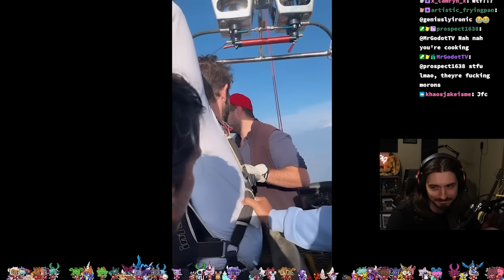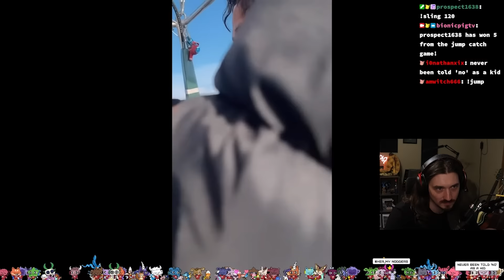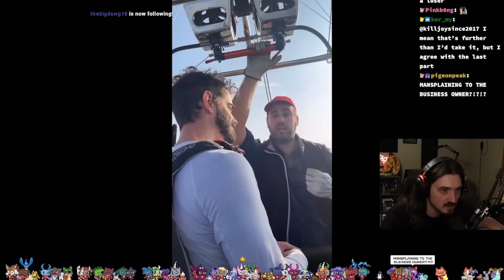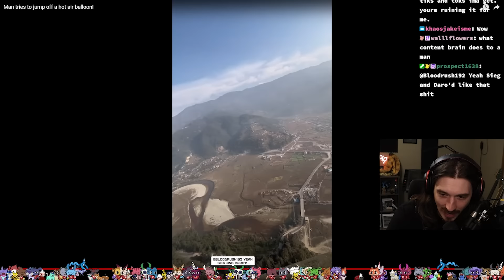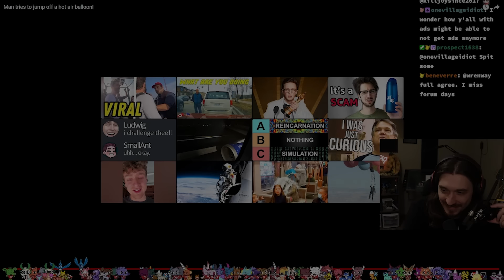Tiktoker Tried To Jump Out Of Hot Air Balloon and puts everyone in danger